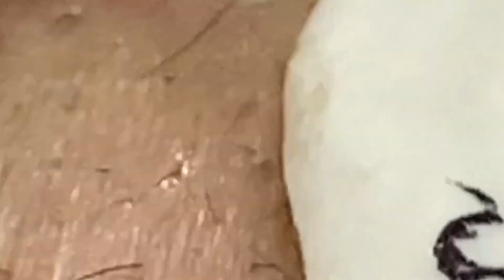𝐍𝐞𝐰 𝐁𝐥𝐚𝐜𝐤𝐡𝐞𝐚𝐝 𝐑𝐞𝐦𝐨𝐯𝐚𝐥 𝐓𝐞𝐜𝐡𝐧𝐢𝐪𝐮𝐞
LOAN NGUYỄN CÓ NHẠC (57)